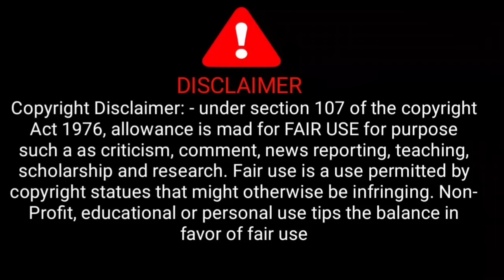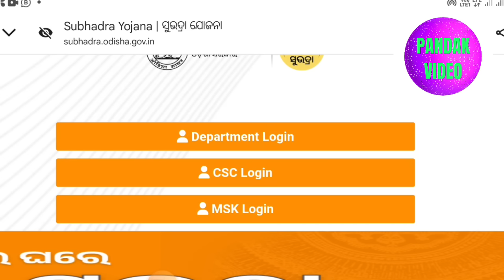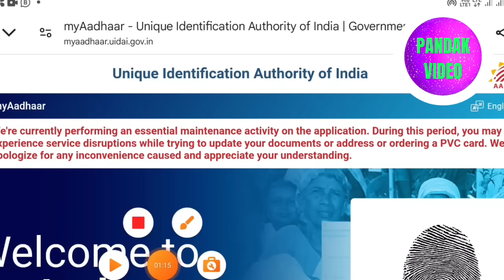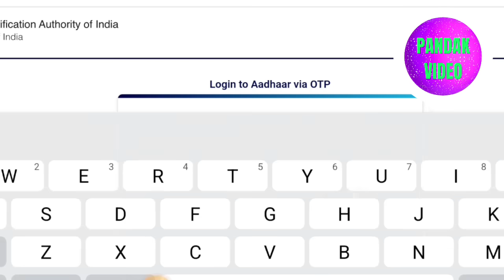Subhadra yojana ପୁଣି ଆସିଲା ମେସେଜ ମିଳିବ କଟଙ୍କା? ✅ | subhadra yojana 2024 |subhadrayojana ପ୍ରଥମକିସ୍ତି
YOUR SOURCH
Subhadra yojana ପୁଣି ଆସିଲା ମେସେଜ ମିଳିବ କଟଙ୍କା?
subhadra yojana 2024
Subhadra yojana pratham kisti
subhadra yojana in odisha form fill up
subhadra yojana in odisha onlineapply
subhadra yojana form fill up
subhadra yojana guidelines
subhadra yojana form
subhadra yojana in odisha form fill up online apply
Sybhadra ଯୋଜନା ବାକି ମହିଳାଙ୍କୁ କେବେ ମିଳିବ କିସ୍ତି
ସୁଭଦ୍ରା ଯୋଜନା ବାକି କିସ୍ତି କେବେ ମିଳିବ
ସୁଭଦ୍ରା ଯୋଜନା odisha